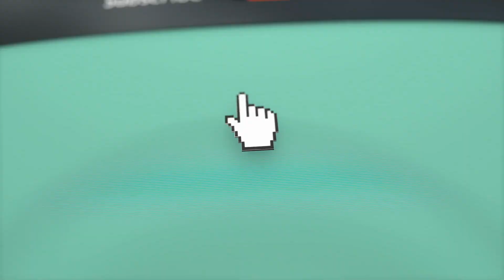Top 5 Guard Dogs Willing To Die For You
शीर्ष 5 रक्षक कुत्ते जो आपके लिए मरने को तैयार हैं (Sheersh 5 rakshak kutte jo aapke liye marne ko taiyar hain)

Guard dogs
Loyal companions
Fearless protectors
Ultimate sacrifice
Loyalty
Courage
Protection
German Shepherd
Rottweiler
Belgian Malinois
Doberman Pinscher
Bullmastiff
Fearless guardians
Strong bonds
Unwavering devotion
Formidable deterrent
Protective instincts
Loyalty beyond measure
Cherished members
Ready to defend

In this video, we present our top 5 picks for guard dogs that are not only loyal and protective, but are also willing to put their lives on the line for you. These canine companions have been bred for centuries to protect their owners and their homes, making them the ultimate guardians. From the intimidating German Shepherd to the fearless Rottweiler, these guard dogs will stop at nothing to keep you safe. So sit back, relax, and prepare to meet the top 5 guard dogs who are truly willing to die for you.

Discover the top 5 guard dogs willing to make the ultimate sacrifice for your safety and protection. From the noble guardianship of German Shepherds to the fearless protection of Rottweilers and the agile sentinels like the Belgian Malinois, these loyal companions embody courage, loyalty, and unwavering devotion. Learn about their protective instincts, strong bonds, and readiness to defend you at all costs. Don't miss this comprehensive guide to the ultimate guardians that stand by your side, ready to lay down their lives for you. The Pet Perspective bully kutta